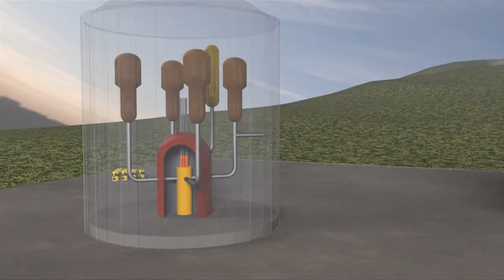Le démantèlement d'une centrale nucléaire (HD)